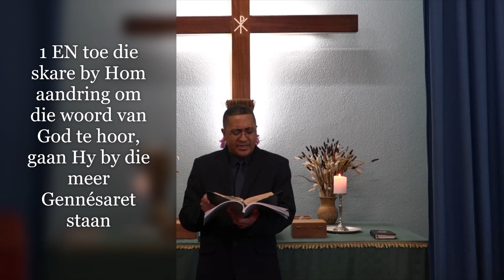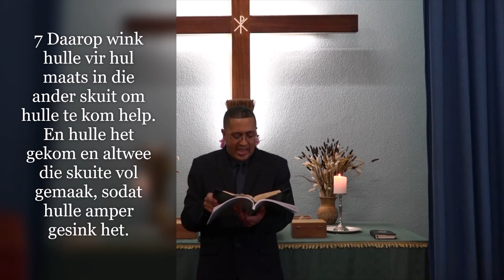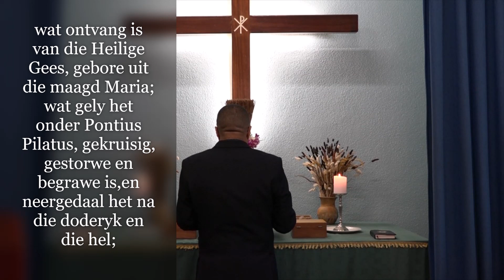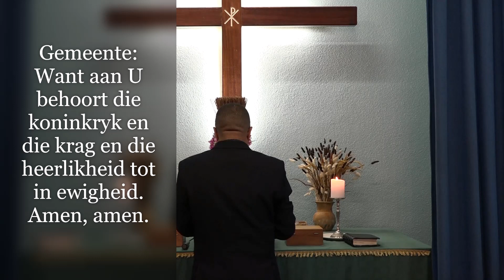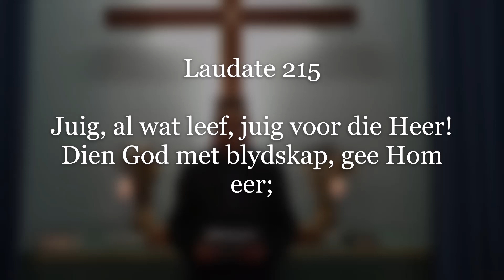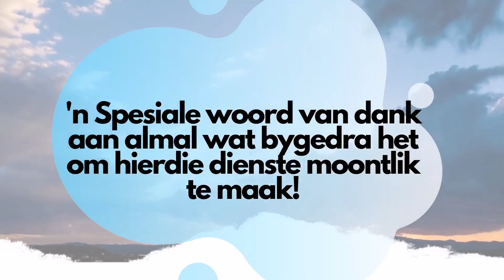Martin Luther Gemeente Khomasdal Sondag Erediens 12 Julie 2020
Martin Luther Parish Khomasdal Sunday Service 12 June 2020
Led by Elders H. van Wyk & K. Persendt
Gelei deur Ouderlinge H. van Wyk & K. Persendt